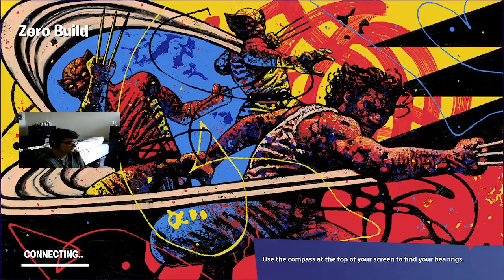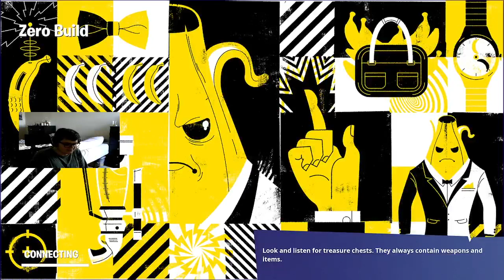Reacting To Fortnite Season 4! Full VOD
Guys, Season 4 is insane! What do you think? We almost got it our first game on, but got third partied by the last team.